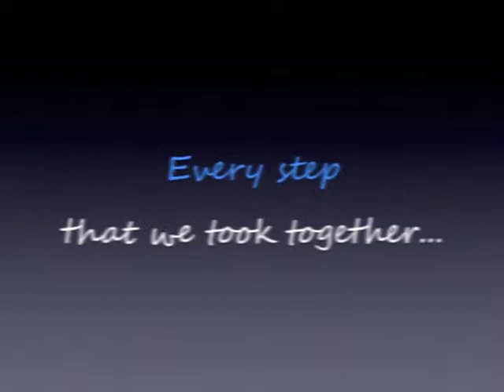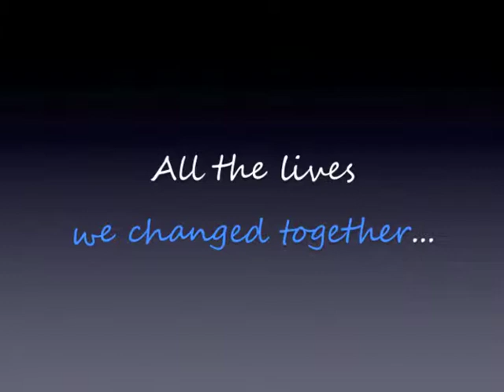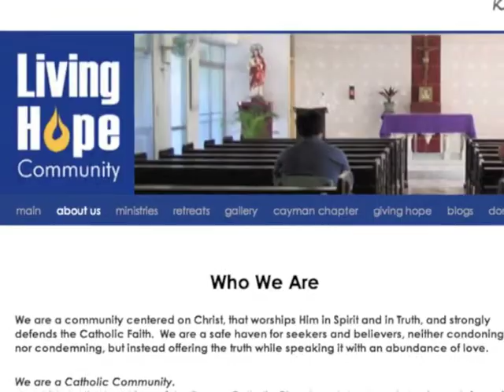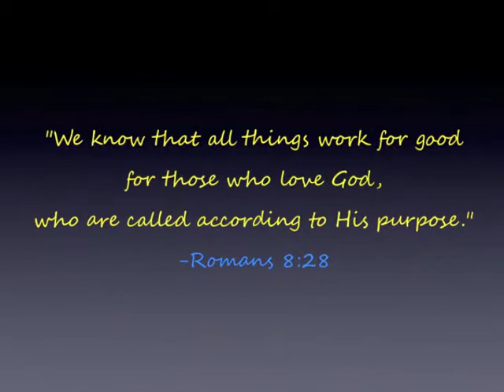Living Hope Website Video - At the Beginning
Introduction Video to the New Living Hope Catholic Charismatic Community Website.